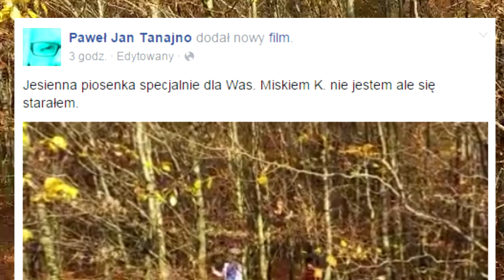PAWEŁ TANAJNO TRAP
Paweł Jan Tanajno wydaje swój oficjalny singiel